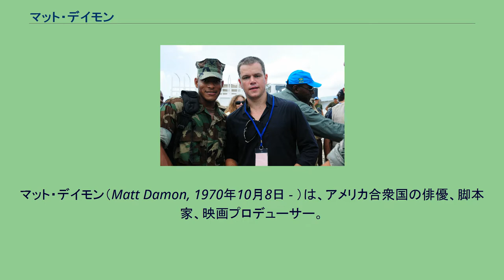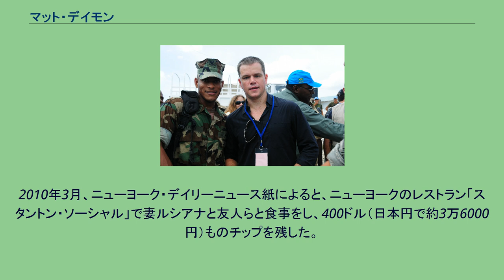マット・デイモン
マット・デイモン（Matt Damon, 1970年10月8日 - ）は、アメリカ合衆国の俳優、脚本家、映画プロデューサー。
1998年、『グッド・ウィル・ハンティング/旅立ち』でアカデミー脚本賞を受賞した。
マサチューセッツ州ケンブリッジにて、マシュー・ペイジ・デイモン（Matthew Paige Damon）として生まれる。
父親のケント・テルファー・デイモンは株式仲買人、母親のナンシー・カールソン＝ペイジはレスリー大学の教授。
イングランド、スコットランド、フィンランド、スウェーデンの血を引く。
兄のカイルは彫刻家。
マットが2歳の時に両親は離婚し、ニュートンに引越す。
1988年に高校卒業後、同年にハーバード大学に進学。
10代の頃より役者を志し、ハーバード大学在学中から端役で映画やテレビに出始め、結局大学は中退した。
だがこの決断を後に後悔している。
2009年、第66回ヴェネツィア国際映画祭でのデイモン 1988年にジュリア・ロバーツ主演の『ミスティック・ピザ』で端役デビュー。
1996年には『戦火の勇気』にヘロイン中毒患者の役で出演するため、2日間の撮影のために100日間で18キロの減量を行った。
この時の無理な減量のために数年の間、体調を崩すことになる。
無名時代、幼馴染のベン・アフレックと共に脚本を書くことを思いたち、授業用に書いた若き数学の天才に関する脚本を映画用として完成させる。
しかし、映画化にはベンに見せた1992年から完成の1997年まで、長い年月と紆余曲折を要した。
そして1998年、『グッド・ウィル・ハンティング/旅立ち』としてようやく映画化され、ベン・アフレックと共にアカデミー脚本賞を受賞、アカデミー主演男優賞にもノミネートされた。
2001年、ジョージ・クルーニー、ブラッド・ピットらと共演した『オーシャンズ11』に出演（2004年と2007年にも続編が公開された）。
翌2002年にはアクション映画『ボーン・アイデンティティー』が大ヒット、2004年には続編も作られ、2007年に公開のシリーズ3作目『ボーン・アルティメイタム』は2億ドルを超えるヒットとなった。
2007年、『フォーブス』誌が選ぶアメリカ映画出演料当たり興収のランキングでトム・ハンクスやトム・クルーズの2倍以上の高収益俳優としてトップに輝いた。
また、『ピープル』誌が選ぶ、2007年の“最もセクシーな男”に輝いた。
2007年7月25日、ハリウッド・ウォーク・オブ・フェームに名前が刻まれた。
2009年公開の『インビクタス/負けざる者たち』でフランソワ・ピナールを演じ、アカデミー助演男優賞にノミネートされた。
海軍軍属と記念写真を撮るマット・デイモン。
ハイチ人道支援に派遣された揚陸艦キアサージにて。
共演した女優と交際することが多く、これまでクレア・デインズ（『レインメーカー』で共演）、ミニー・ドライヴァー（『グッド・ウィル・ハンティング』で共演）、またウィノナ・ライダーやモデルのブリジット・ホールらと交際。
2005年に『ふたりにクギづけ』撮影中にマイアミで知り合ったアルゼンチン人の女性ルシアナ・ボザン・バロッソと結婚し、彼女の娘（アレクシア）の養父となる。
また、2006年6月11日には実子の第一子となる長女（イザベラ）が、2008年8月20日には第二子となる次女（ジア）が、2010年10月20日には第三子となる三女（ステラ）が生まれた。
ケンブリッジで隣人として交流のあった歴史家、著述家で社会運動家のハワード・ジンの自伝的映画『You Can't Be Neutral on a Moving Train』と『民衆のアメリカ史（A People's History of the United States）朗読版』でナレーションを務めている。
第三世界での貧困阻止やAIDS撲滅、ダルフールなどでの大規模な残虐行為の阻止を呼びかけたりと幅広く慈善活動を行っている。
2002年1月、当時の恋人オデッサ・ウィットミアにクリスマスプレゼントとして45,000ドル（日本円で約590万円）のBMWを贈った。
ウィットミアはこのお返しとして、映画館用の巨大なポップコーン製造機をデイモンに贈った。
デ...